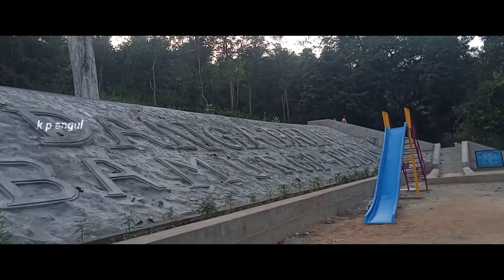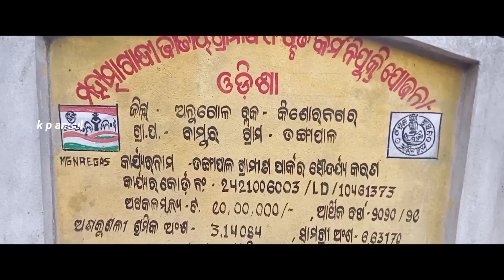Dangapal project $ new park Visit ଡଙ୍ଗପାଳ project ଏବେ ନୁଆ ରଙ୍ଗ ରେ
Subscraibe my channel